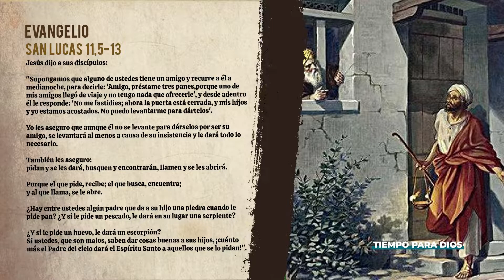EVANGELIO DE HOY (BREVE COMENTARIO). JUEVES 7 DE OCTUBRE DE 2021/ SAN LUCAS 11, 5-13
Como al hombre del Evangelio, igual nos pasa a nosotros. Muchas veces oramos por otros y hasta por nosotros mismos y encontramos la puerta cerrada.

Sin embargo la llamada del Señor es a insistir. La puerta cerrada no significa que no se va a abrir, simplemente que hay que llamar, que hay que insistir, que hay que perseverar y que Dios atiende nuestra súplica en la medida que es conveniente, que es para bien.

Y por otro lado el texto nos muestra que Dios siempre da más, mucho más de lo que pedimos y que es conveniente; Dios se da a sí mismo, se dona a sí mismo, nos da su propio Don, que es el Don de su Santo Espíritu.

Que hoy, como el hombre del Evangelio nos atrevamos a pedir esos 3 panes: la oración por nuestras necesidades y las de los demás; la perseverancia para seguir insistiendo aunque veamos la puerta cerrada y la confianza en el Amor y la bondad del Señor.